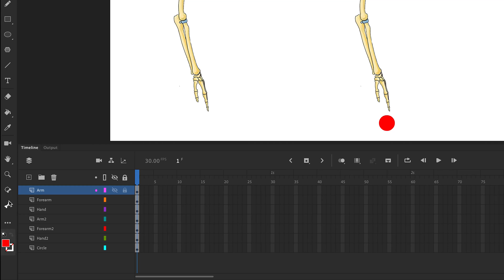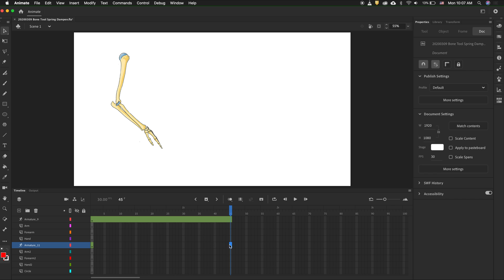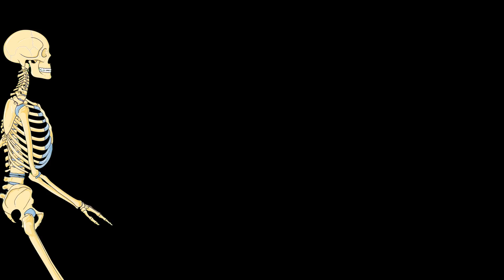Bone Tool Animate CC - Use Speeds and Constraints to Rig an Arm Structure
Learn how to use an extra circle with the Bone Tool in Animate CC so you can have speed and rotation constraints on the final Bone Joint for the Hand.

Transcript:
In this tutorial we’re going to learn more about the Bone Tool and constraints that you can place on the joint rotation. You can have more flexibility and control over the joint constraints if you use something called a null circle or an extra object in the joint chain.

First let’s use the Bone Tool to rig up an arm in the normal way with just 3 layers. Remember each of these layers are already a graphic symbol. Click on the Bone Tool and then start where you want the arm to rotate. In this case it’s going to be up by the shoulder, so I’ll click and drag down to the elbow. Then it selects the next symbol. Then I’ll click and drag down to the hand. If I get the selection tool by pressing V, I can now drag the arm around. This is great but I can’t control the restriction of the hand movement.

Remember that if you click on a bone, you can restrict its joint in the properties panel. So for example, if I click on this first arm joint, I can constrain the right and left offset. If I only want the shoulder to rotate a certain amount, I can constrain that. Generally for a shoulder you wouldn’t want to constrain it but just for an example. Now the arm can’t rotate past this point. This is great, especially for elbow joints. This is where you really want to constrain a joint. For example here I want the arm to be able to bend in one direction but not in the other direction. Now I have this nice joint rotation but if I push the hand up like this, that is a little bit too far for rotation. It would be great if I could constrain that. Well we can if we use another object at the end of the bone chain.

Here I have an arm, a forearm and a hand but I also have this red circle. This red circle is also a graphic symbol and I’ve labeled it null. You can label it anything you want and it can be a square or a triangle. Select the Bone Tool again and I’ll start at the shoulder. I’ll click and drag down to the elbow. Click and drag down to the hand and then click and drag down to our red circle. Now Adobe Animate has created a new bone layer here.

Everything seems to act as before but now I can have more constraints. For example, I’ll click on the forearm and I’ll constrain in its joint rotation. Then I’ll click on the hand and I want to constrain its rotation as well. The hand should be able to bend back and it should be able to close but not all the way.

Let’t take a look to see how that worked. See, now the hand can only bend so far. We can also change the speed and stiffness of the different bones. For example the shoulder probably moves less fast than the hand. Click on the shoulder bone and then on this stopwatch icon over on the right, I can lower that speed down to maybe 10 percent. Then I can select the forearm bone and lower that speed to say 50 percent. Then I can click the final bone going to the circle and leave that at 100. Now if I drag the bone around the arm moves much slower. It almost is as if I’m dragging the skeleton’s hand around.

We can put in some frames by pressing F5 on the timeline. Then we can animate our bone layers. This makes it very easy add animation to a bone structure. Remember if we don’t want to see the circle all we have to do is go to our library. Open up the symbol, click on the properties panel and adjust its fill to none. We can always bring it back to make fine tuned adjustments.

Other links for your browsing.